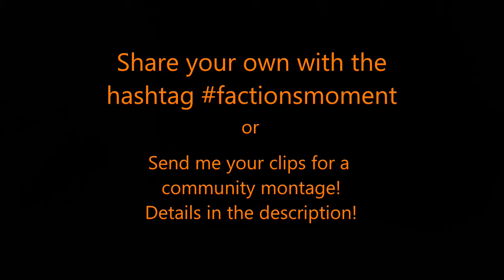Factions Moment #12 - Runaway Smoke Shiv